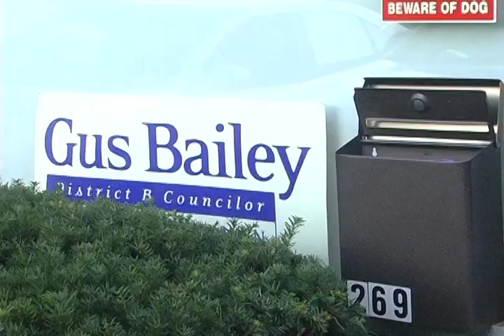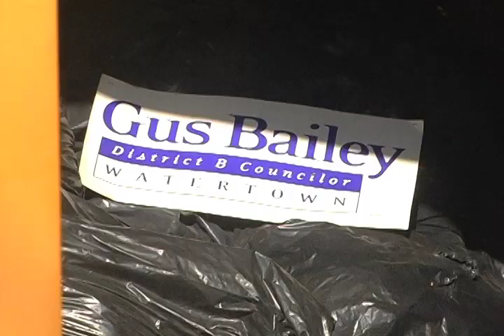Former Town Councilor Busted in $2M Pot Raid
Waltham Newswatch, October 20, 2011
Ex-Watertown town Councilor Thomas "Gus" Bailey, 49, and two others were arraigned Thursday in connection with a Lexington Street bust involving 300 lbs of cut marijuana, valued around $2 million.